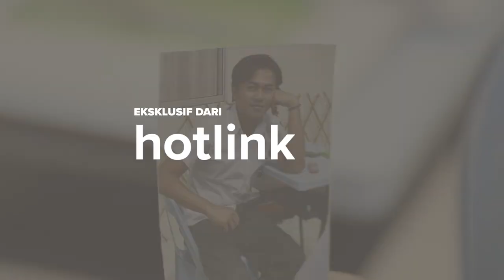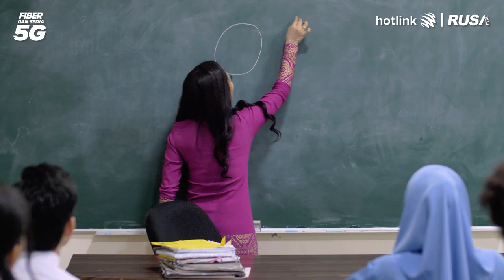Apa Yang Terjadi Dalam Rusa After Class Musim Ke-2 Bahagian 1!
Sesi sekolah bagi Sekolah Menengah Kebangsaan Rusa Heights baru bermula kembali! Pelajar-pelajar sekolah kembali masuk ke kelas. Apa agaknya terjadi kepada kawan-kawan Azzam Sham setelah dia telah berpindah sekolah? Dan apa yang terjadi antara Aidilia dan Reedzwann? Tonton episod pertama Rusa After Class Musim Ke-2 untuk mengetahui lebih lanjut!

Ikuti kisah BikinSampaiJadi mereka dengan artis-artis seperti Reedzwann, Haikal Farid, Azzam Sham & banyak lagi. Jangan terlepas gaiiss & ingat layan episod baru setiap dua minggu di hari Rabu, 5.00 petang di FB Hotlink & Rusa YouTube!

Ada soalan nak tanya dekat pelajar-pelajar atau cikgu dari Rusa After Class? Jom serbu laman

Dikuasakan oleh Prabayar Hotlink Tanpa Had. BikinSampaiJadi dengan Internet, Panggilan & Hotspot, semuanya Tanpa Had di rangkaian No.1 Malaysia!